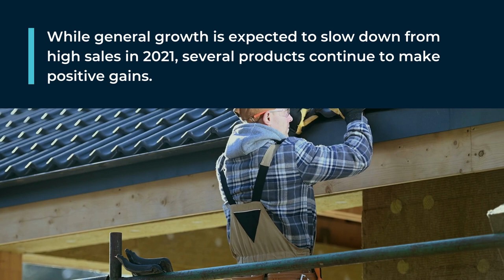Low-Slope Roofing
This Freedonia industry study analyzes the $6 billion US low-slope market for roofing. It presents historical demand data (2011, 2016, and 2021) and forecasts (2026 and 2031) as well as annual data for the years 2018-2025. Unit demand and value demand data is shown for roofing by material (metal, bituminous, plastic, rubber), product type (standing seam, corrugated panel, modified bitumen, built-up roofing, thermoplastic polyolefin, polyvinyl chloride, ethylene-propylene, neoprene, butyl, spray polyurethane foam, liquid-applied roofing, tensioned fabric, vegetative roofing) and market (new and reroofing demand in both residential and commercial buildings). The study also evaluates company market share and competitive analysis on industry competitors including GAF, Carlisle Construction Materials, Holcim(Elevate), and Johns Manville.